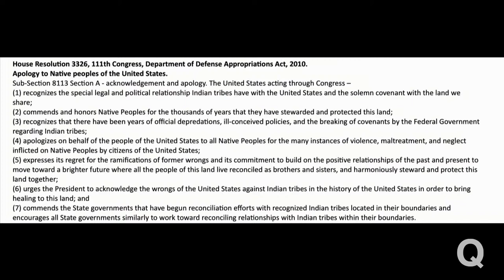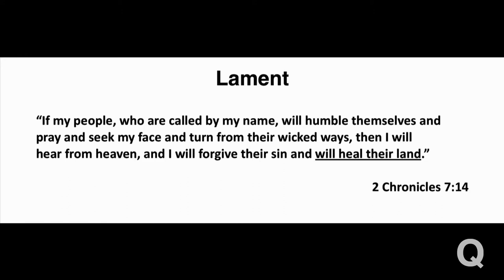Lament: Mark Charles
It's a problem when our only schemas of Native American life are based on Disney movies, gold dollar coins and Land O'Lakes butter boxes. From the time Columbus discovered the Americas to the Western expansion in 1783, Indian tribes have been forced from their territories. Subsequently, the voice and vote of this people group—the first settlers of this land—has steadily waned. The son of an American woman and a Navajo man, Mark Charles will remind us of the other side of the story.

Q inspires Christians to stay curious, think well and advance good. Find this full, extended talk, additional resources and similar talks at Q Media.